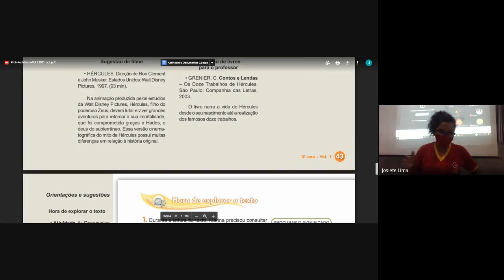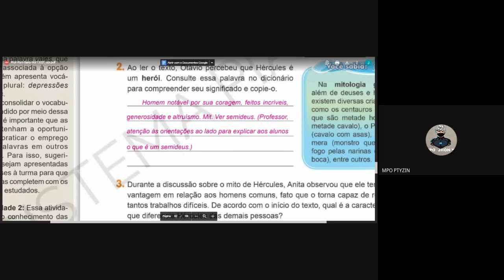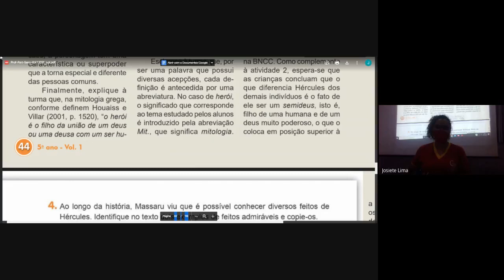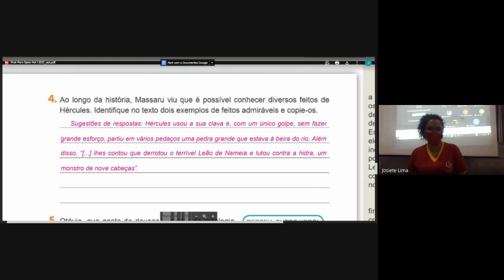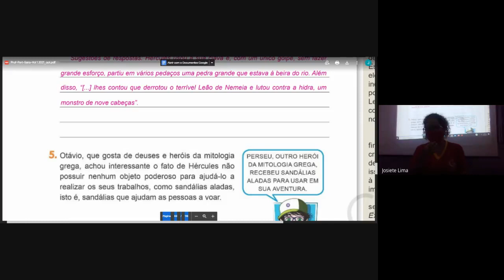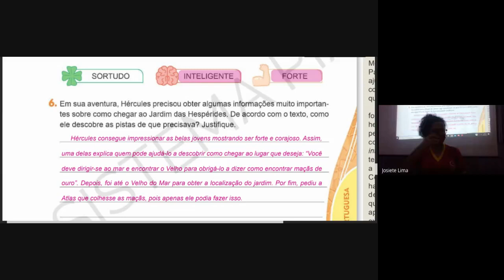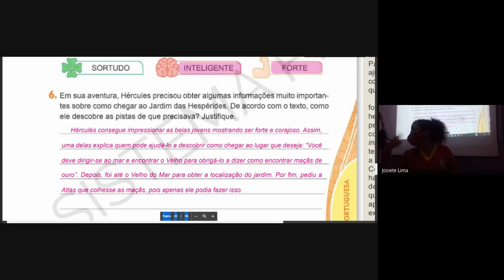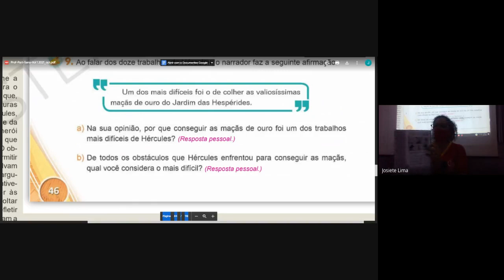5° ano - 10/03 - Português